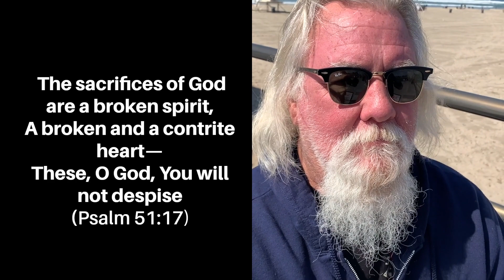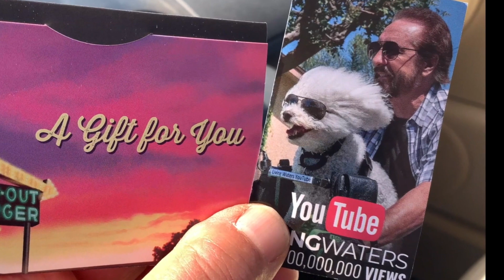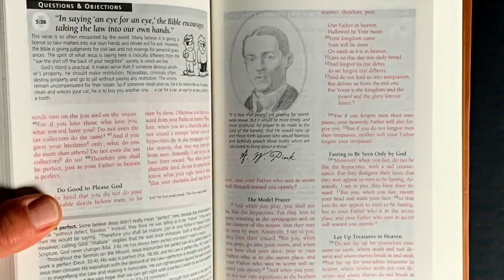Why Ray Comfort Tells Him to Leave His Church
Ray Comfort talks shares the gospel with a few people. One of them is a young person who has strong beliefs that aren't found in the Scriptures...and apparently he's hearing some of those things at his church.